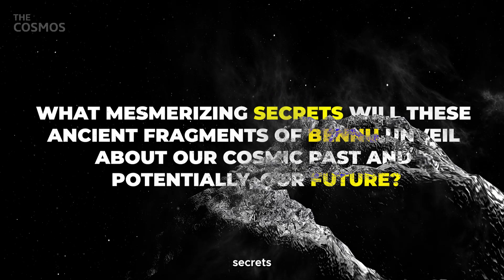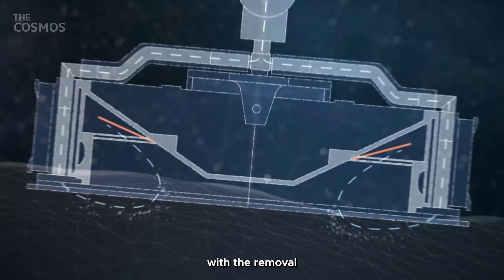NASA Received the Samples of OSIRIS REx from Asteroid Bennu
Embark on a cosmic journey with us as NASA opens a gateway into the mysterious universe through the OSIRIS-REx mission, unearthing secrets from asteroid Bennu, a silent traveler of the cosmic abyss. 🚀✨

In this breathtaking video, witness the pivotal moment when the Sample Retrieval Capsule (SRC) from the audacious OSIRIS-REx mission finds its way back to Earth, nestling securely in the vast Utah desert, and opening a new chapter in space exploration and our understanding of the cosmos.

🌌 What Lies Within Bennu? 🌌
Journey with us through a detailed chronicle from the landing of the SRC to the delicate unsealing process of the sample container. Experience the undulating waves of excitement, curiosity, and mystery as curation experts uncover particles that have silently witnessed the cosmic ballet for eons. Will these ancient fragments redefine our understanding of the universe and our place within it?

📡 Live from the Lab 📡
Get an exclusive, real-time look into meticulous processes and unexpected discoveries as scientists at NASA’s Astromaterials Research and Exploration Science Directorate (ARES) gingerly unravel secrets enveloped in "black dust and debris."

🌠 Join the Cosmic Adventure 🌠
Stay tuned for an enthralling live broadcast event, peering into material from Bennu, and perhaps, revealing stories told in the language of atoms and elements, inscribed in the cosmic particles through millennia.

🚀 Unlocking the Cosmic Tapestry 🚀
Will these ancient particles whisper tales of cosmic yore, narrating stories from epochs when the universe was a youthful expanse of energetic particles?

🔗 Follow our celestial journey and become a part of this monumental event in space exploration!

🎯Timestamps:
0:00 Intro
1:40 A Journey from the Abyss to the Lab
2:38 Unveiling the Treasure with Precision and Caution
3:45 The Intrigue of the Unexpected
4:24 A Galactic Reveal: Inviting the World to Witness

💡What we'll cover:
✅ A Celestial Homecoming:
The OSIRIS-REx mission successfully returns samples from asteroid Bennu to Earth, landing the SRC in the Utah desert.

✅ Bridging the Abyss:
The precious samples from Bennu are secured and transferred to ARES in Houston, Texas, commencing a new investigative chapter in their celestial journey.

✅ Precision Unveiling of Cosmic Secrets:
Curation experts delicately begin the process of revealing the samples, ensuring their purity and integrity for detailed analysis.

✅ Encounters with the Unexpected:
The discovery of "black dust and debris" upon the initial unsealing of the canister introduces a tantalizing mystery and potential insights into the mission.

✅ Invitation to a Galactic Reveal:
NASA invites the global community to witness the removal of the sample live, providing an inclusive look into the enigmatic material from Bennu and the continuation of our cosmic journey.